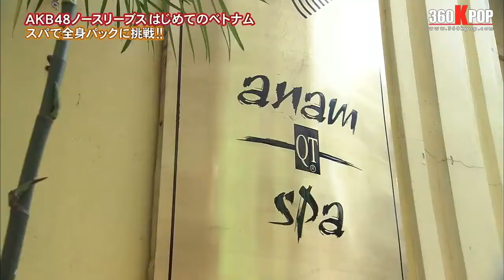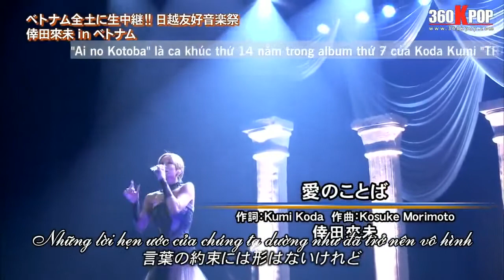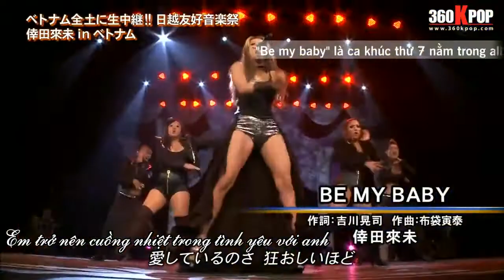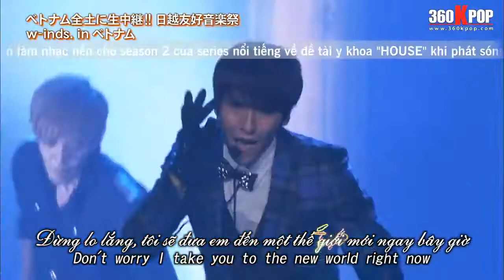[Vietsub] Love Vietnam -AKB48(No3b)_EXILE_w-inds_Koda Kumi -P3/5